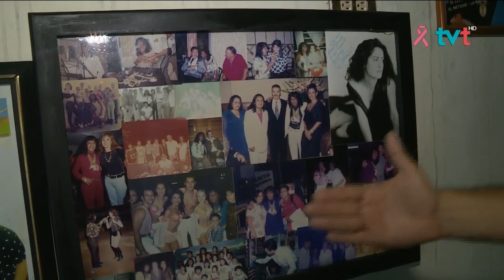Este Día: se incendia la casa donde vivió Karmito "El Brujo del Trópico".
EsteDía Enlace Lamentablemente a las 4 a.m. de este 9 de octubre, se incendió la casa donde vivió Karmito,“El Brujo del Trópico”; el resultado de este siniestro fue la perdida de una parte del legado histórico del músico tabasqueño.